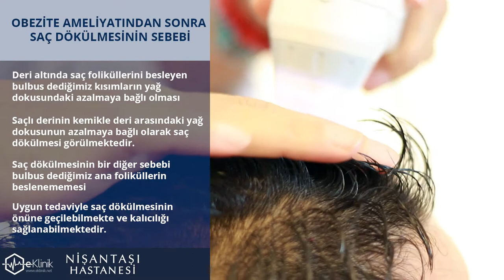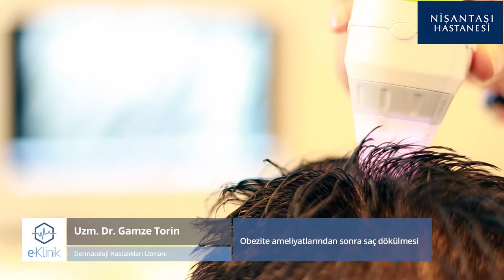Obezite ameliyatlarından sonra saç dökülmesi - Uzm. Dr. Gamze Torin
Uzm. Dr. Gamze Torin , ''Obezite ameliyatlarından sonra saç dökülmesi'' sorusunu yanıtlıyor.